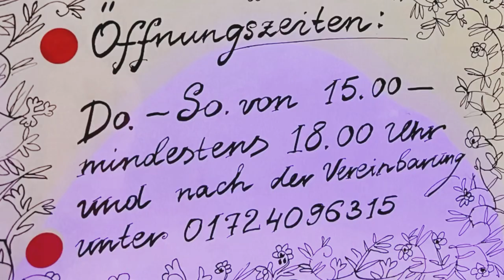OKSANA KYZYMCHUK Kunstausstellung Kassel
Der Kunstverein Artvanced aus Kassel zu Besuch bei der genannten Künstlerin.
Die Ausstellung ON MY WAY ist die Schaffenskraft der Künstlerin vergangener Werke bis heute. Die Ausstellung läuft noch bis 28.Mai. von Donnerstag - Sonntags von 15 - 18 Uhr.
Eintritt frei.